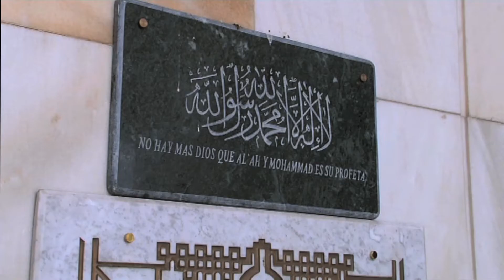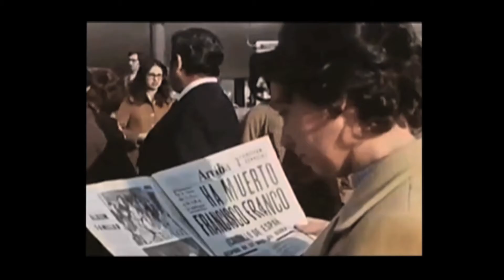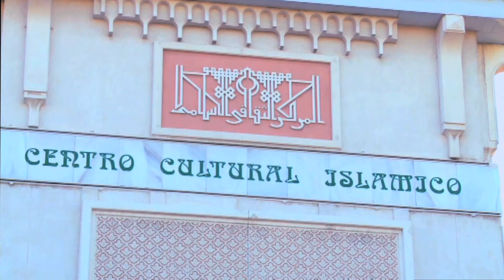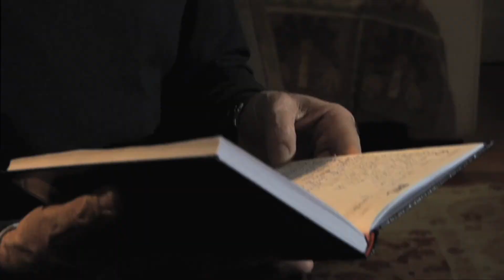PGM 10 ABDEMOUR لماذا تغيرت حياتي عبدالنور